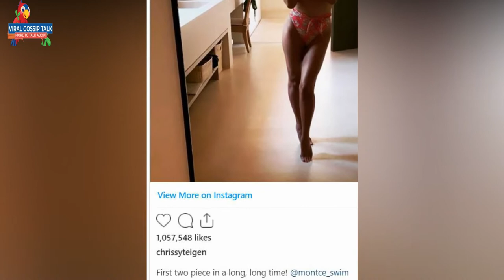Chrissy Teigen Shows of First Bikini After she flashed Breast Implant Removal Surgery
Chrissy Teigen Celebrates Slipping Into First Bikini After Breast Implant Removal Surgery

Chrissy Teigen took to Instagram to share a stunning snapshot of herself wearing her ‘first two piece in a long, long time’, just weeks after having surgery to remove her breast implants.